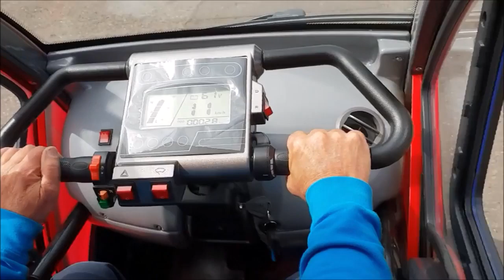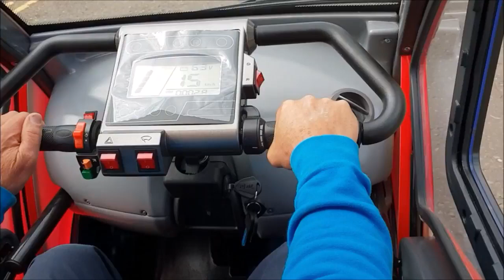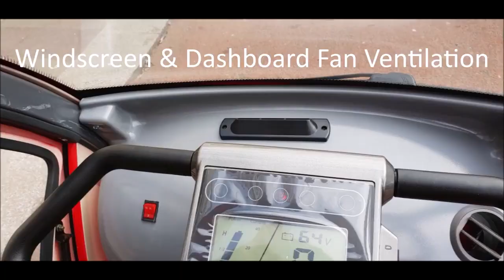Smart Mobility Scooter Electric Cabin Scooter Demo UK Mobility Healthcare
hi there i am trying to save money myself for this because I am disabled they do not do these on the motability scheme I am trying to raise money for this new mobility scooter has i am housebound with osteoarthrities in most parts of my body i have blown discs in my back an cannot stand for longer than a few minutes without being in great pain so i cant walk very far i also suffer with heart disease and diabeties  and have breathing problems which restricts me a lot. if anyone can donate however small and i can achieve my goal this will give me the freedom to get out of the house as i live alone and breathe the outside air aswell as do some light shopping and also visit family and friends so please anything you can donate would be helping me so much thankyou paul￼￼